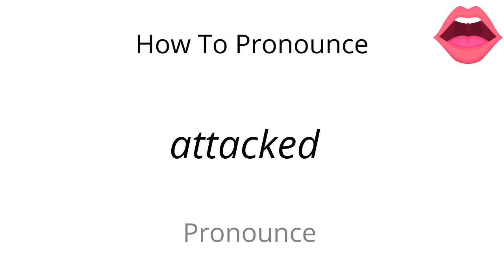How to pronounce attacked